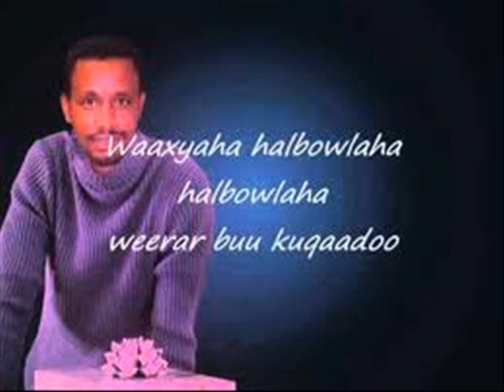Fanaan Abdi Hani "NABSI" New Song 2014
Abdi Hani "NABSI" New Song 2014